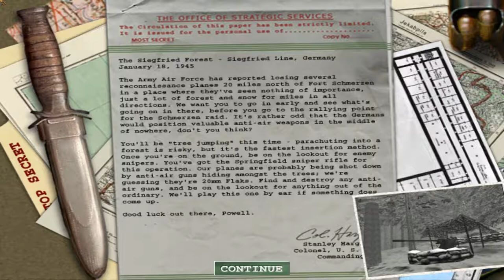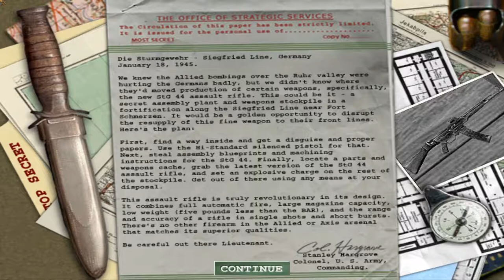GA Plays...MOH AA Part 9